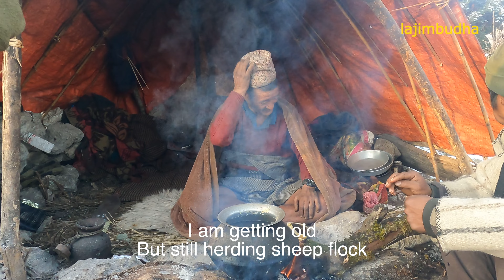herder life in winter || lajimbudha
this is the life of shepherd people In winter.